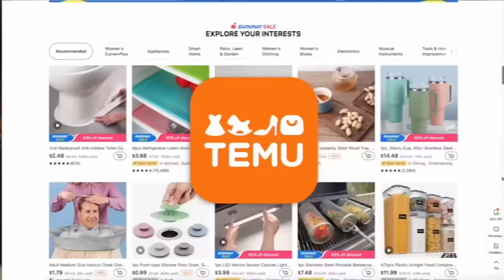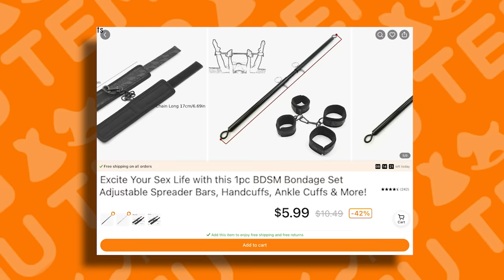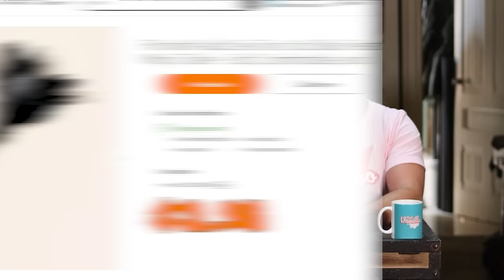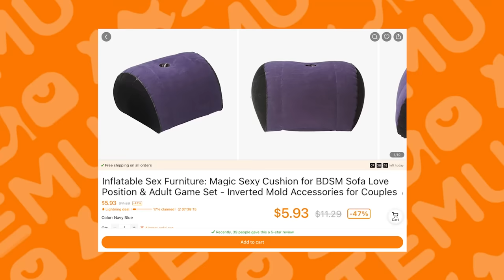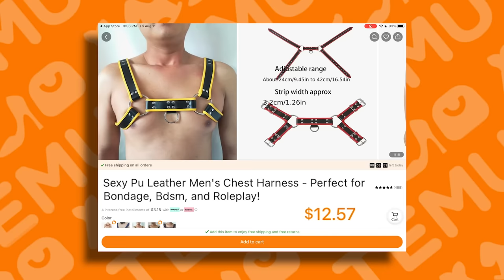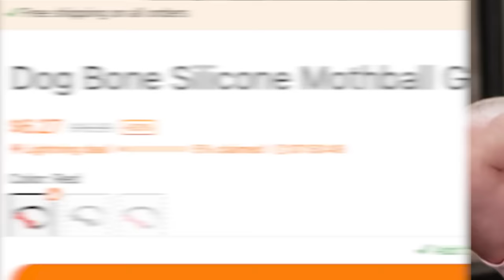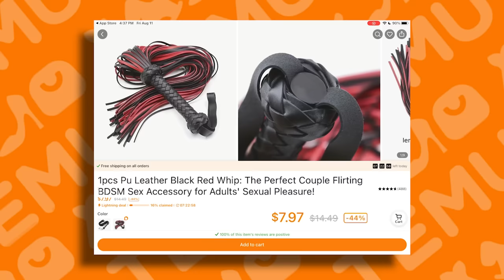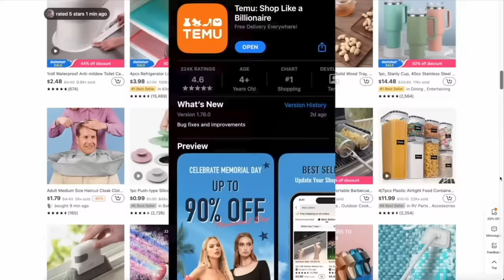KINKY TEMU HAUL - Scam, Fast Fashion or a Real Deal?!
Don't buy something you know will be a bad deal, instead use today's sponsor, HELIX SLEEP! to get 25% off your Helix mattress (plus two free pillows!) during their Labor Day Sale, which ends September 10th. We've done wish hauls before, even shopped on Amazon, but with more and more marketplaces popping up, is TEMU the next place to get affordable gear? Or is it just another fast fashion fopaux?

0:00 - Opening
2:00 - First Item
9:55 - Sponsor - Helix Sleep
12:27 - More Items
27:52 - Final Thoughts
30:30 - Closing